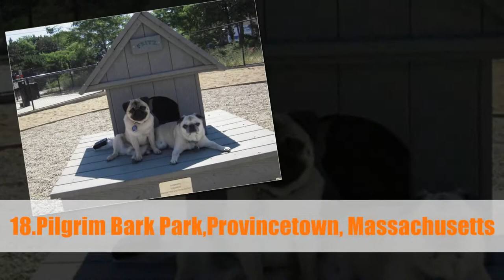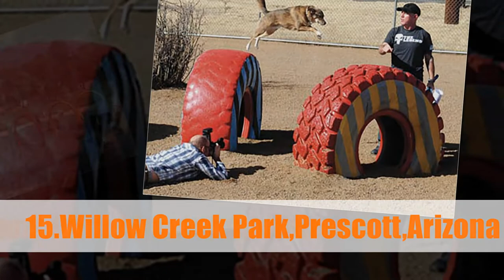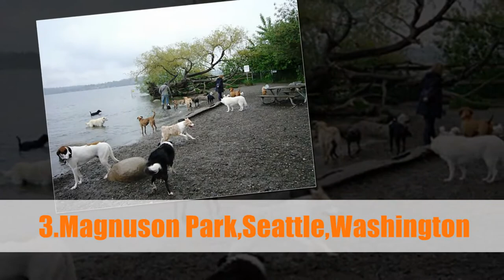25 Most Insanely Awesome Dog Parks in the World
25 Most Insanely Awesome Dog Parks in the World
For a dog there are few things better than a day at the park. Today’s dog parks are so much more than a simple open area where dogs can run free and off-leash. The best dog parks in the country and around the world boast much more exciting amenities, like swimming pools, beaches, agility courses, nature trails, and even cafés serving both human and dog treats. Maybe you live close to one of these amazing dog parks, but if not, it may be time for you and Fido to take a road trip.
25. Resort Canino Can Jane, Roca del Valles, Spain
24. Buchanan Park, Lancaster, Pennsylvania
23.Bow Wow Beach Dog Park,Stow,Ohio
22.Senate Square Rooftop Dog Park,Washington D.C.
21.Point Isabel Regional Shoreline,Richmond,California
20.Purina PawsWay,Toronto,Canada
19.Dog Wood Park,Jacksonville,Florida
18.Pilgrim Bark Park,Provincetown, Massachusetts
17.Runyon Canyon Dog Park,Los Angeles,California
16.Action Petz,Cardiff,United Kingdom
15.Willow Creek Park,Prescott,Arizona
14.Veterans Park,Alabaster,Alabama
13.Thornberry Dog Park,Iowa City,Iowa
12.Millie Bush Dog Park,Houston,Texas
11.Hawthorne Canal Reserve,Leichhardt, Australia
10.Archstone Wisconsin Place,Chevy Chase,Maryland
9.Fort Woof,Fort Worth,Texas
8.Bea Arthur Dog Park,Norfolk,Virginia
7.Shaggy Pines Dog Park,Ada,Michigan
6.Southland Off-Leash Park,Calgary, Canada
5.Congressman Bill Archer Bark Park,Houston,Texas
4.Prairie Pastures Dog Park,Clinton,Iowa
3.Magnuson Park,Seattle,Washington
2.Montrose Beach,Chicago,Illinois
1.Tompkins Square Dog Run,New York, New York